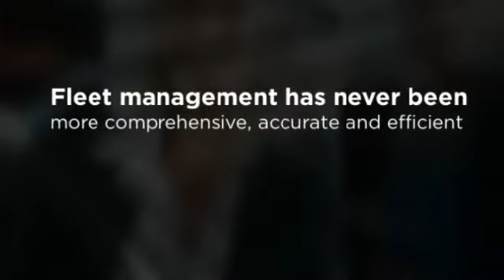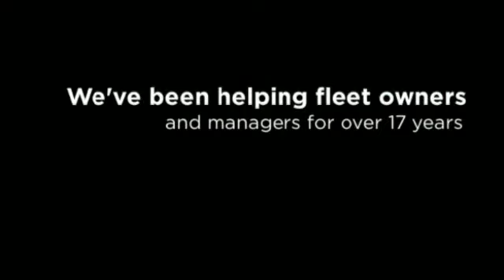Dallas Commercial Fleet Tracking - The GPS Tracking Network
The GPS Tracking Network, Inc.
9101 LBJ Freeway 650
Dallas, Texas 75243
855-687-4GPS